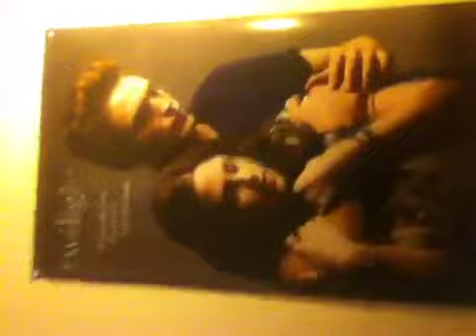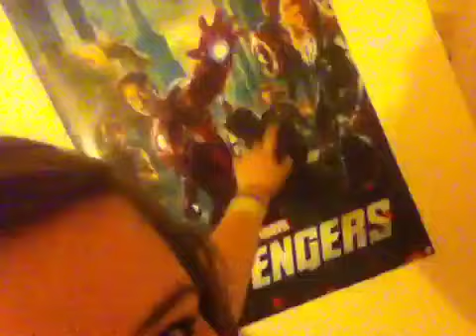SEXY AS ALWAYS xD vlog#2